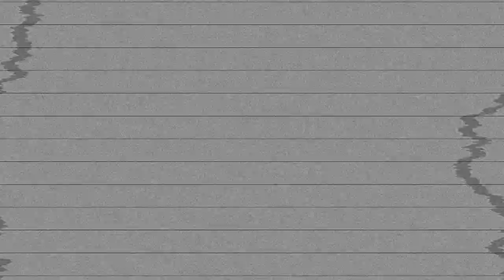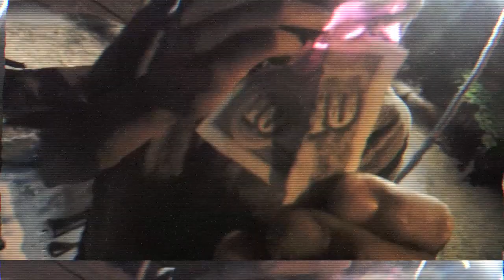PEEP GAME- DJ CEC FEAT : PROFESOUL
New video
THE PEEP GAME  FEAT: PROFESOUL
PROD: DJCEC